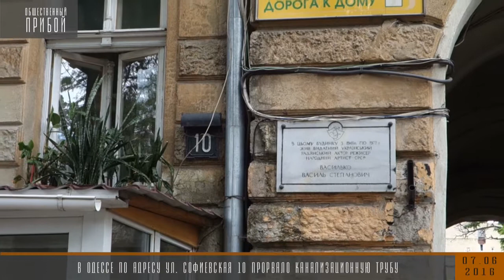Одесса. Прорвало канализационную трубу на Софиевской 10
В четверг вечером 2 июня 2016г. произошел прорыв канализационной трубы по адресу ул.Софиевская 10. Сточные воды попали в офисное помещение, которое арендовала компания Medhouse Swiss GMBH. По состоянию на вторник 07 июня поломка устранена частично.